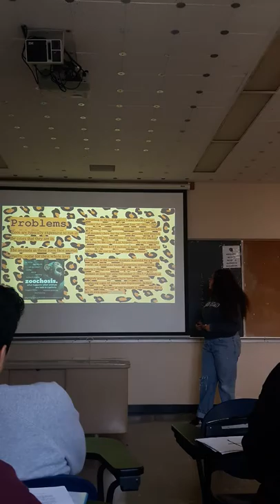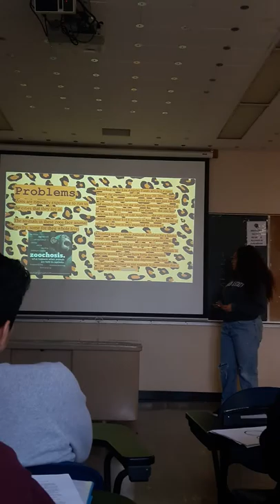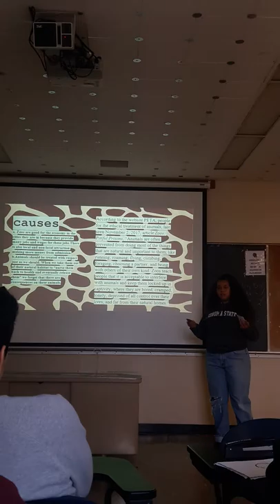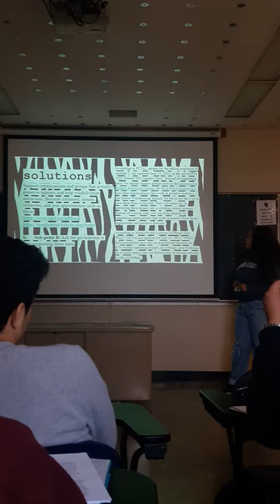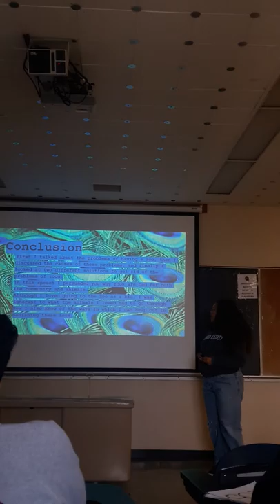Bradley, Lesley- Persuasive Speech